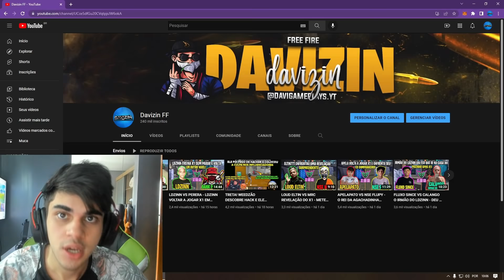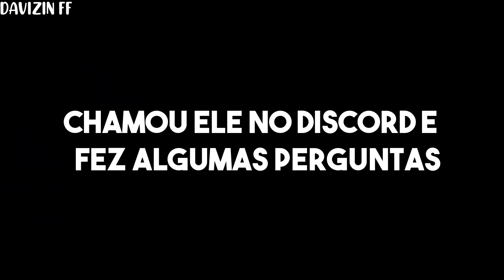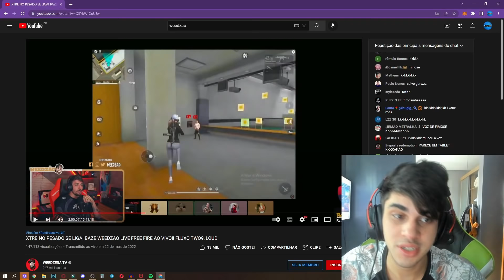LDZINN É ENGANADO POR HACK APÓS DIZER QUE GANHOU DO STEIKE DE 7 A 1 - WEEDZÃO INVESTIGOU E DESCOBRIU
CREDITOS-